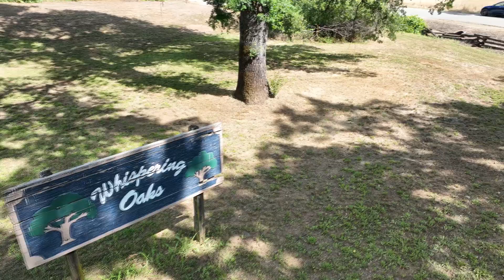Whispering neighborhood aerial tour.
Get a feel for the exceptional lifestyle offered to homeowners in this desirable community! Lovely homes on acreage scattered throughout this amazing hidden gem in Northern California.